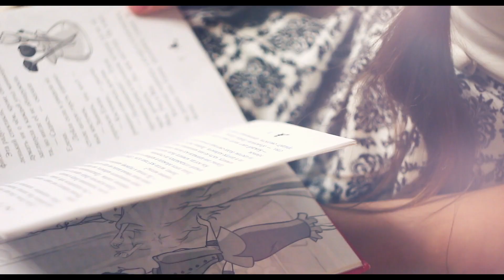Шоу-группа Серебряный дождь Серебряный дождь#СDслушай#СветланаКрицкая#продождь#Борисоглебск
Музыка Светланы Крицкой
Слова Иллариона Гуливер